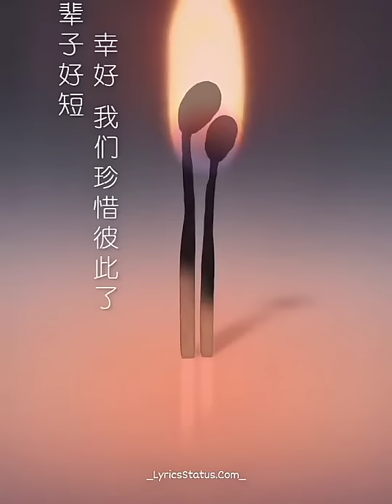पहले लोगों ने सिखाया था, कि वक्त बदल जाता ह Love you dost